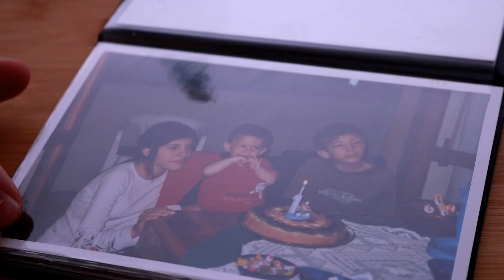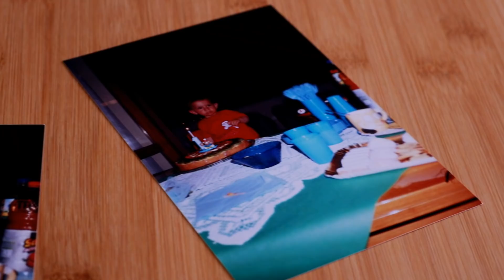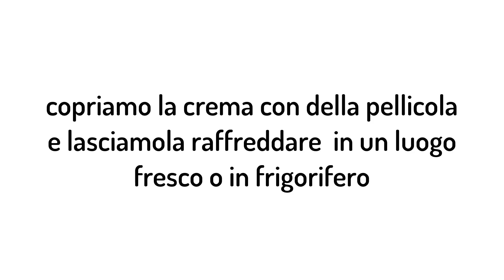Torta di compleanno CROSTATA MORBIDA ALLA FRUTTA🍓🍒🥝 | Ricetta facile | Lorenzo in cucina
Ciao a tutti ragazzi e ragazze!
Oggi un nuovo video, un po’ speciale.
Visto che oggi è il mio compleanno, la torta me la faccio io in casa.
Vi propongo la ricetta della mia crostata morbida alla frutta, perfetta per una festa di compleanno!
Super buona e golosa, I bambini impazziranno!
Mi raccomando provatela, aspetto le vostre foto.
Io intanto me la magno!

L’ATTREZZATURA CHE USO (link amazon):

- Canon eos 750d con Obiettivo EF-S 18-55 mm IS STM,
- Microfono reflex
- Ombrelli luce

E' ufficialmente aperta la cassetta postale di Lorenzo in cucina!
Infatti con questa cassetta avete la possibilità di spedirmi prodotti, oggetti, ingredienti particolari, e tutto quello che volete.
Vuoi inviarmi qualcosa? - Scrivi questo nella busta
Destinatario: Lorenzo Di Bartolomeo
Piazza Progresso
A: San Nicolò a Tordino (TE)
Cap: 64100

INGREDIENTI 🍽️

Per la crema:
500 ml di latte
un po’ di buccia di limone
se vi piace una bustina di vanillina
4 tuorli
100 g di zucchero
35 g di amido di mais

3 uova
100 g di zucchero
40 g di olio di semi
40 g di latte
scorza di mezzo limone grattugiata
150 g di farina 00

un bicchiere d’acqua
un po’ di buccia di limone e di arancia
2 cucchiai di zucchero ed una stecca di cannella

Guarnire con tanta e colorata frutta fresca

Per spennellare della gelatina (tipo il tortagel)

INGREDIENTS

For the cream:
500 ml of milk
a little lemon peel
if you like a sachet of vanillin
4 egg yolks
100 g of sugar
35 g of corn starch

3 eggs
100 g of sugar
40 g of seed oil
40 g of milk
grated rind of half a lemon
150 g of 00 flour
half a bag of yeast

For the wet
a glass of water
a little lemon and orange peel
2 tablespoons of sugar and a cinnamon stick

Garnish with lots of colorful fresh fruit

To brush with gelatin (like tortagel)